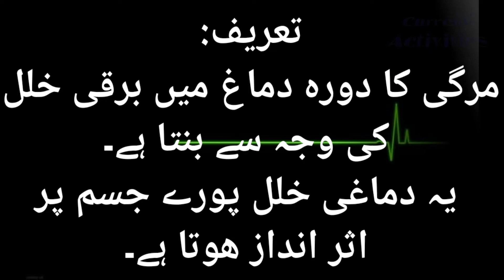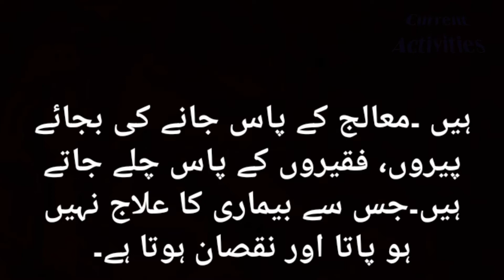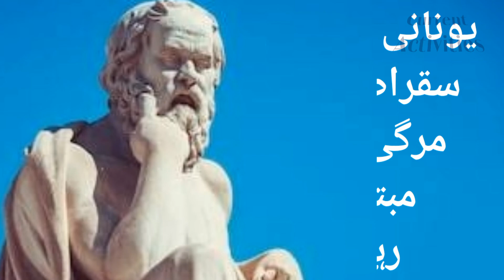Epilepsy: Mirgi ki Alamat wajohaat aor kon sy mashoor log mirgi men mubtla thy[MIRGI]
Mirgi Pakistan main zyada tar deyhat men hai or log is ka elaaj krwany doctors ki bjaye peeron ly pas jaty hen.
mirgi ka ilaaj kesy mumkin hai or agha khan university ky scholars ki report la link